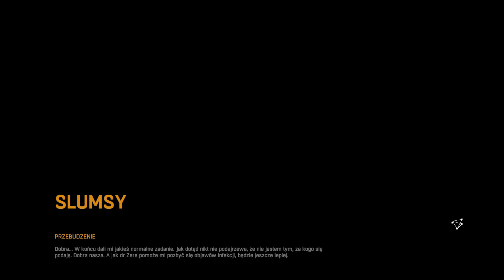Zagrajmy w Dying Light #1 Zombie powróciły ! | Gameplay PL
Siemano ! Witajcie w pierwszym materiale z serii: Zagrajmy w Dying Light lub jak ktoś woli Let's Play Dying Light / Gameplay PL